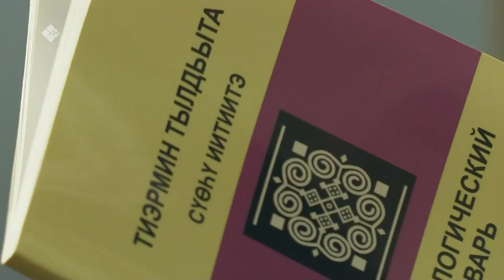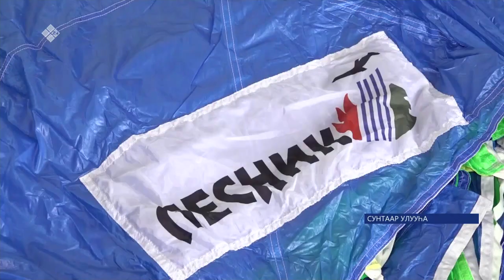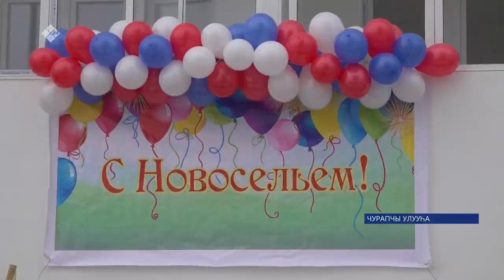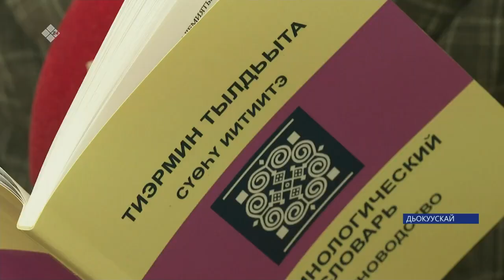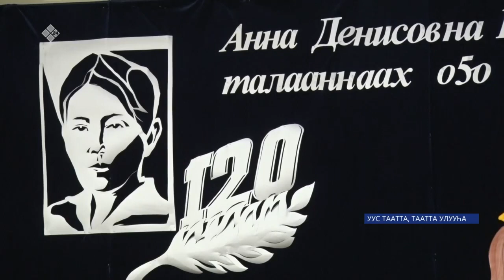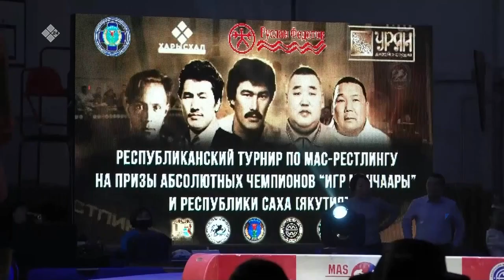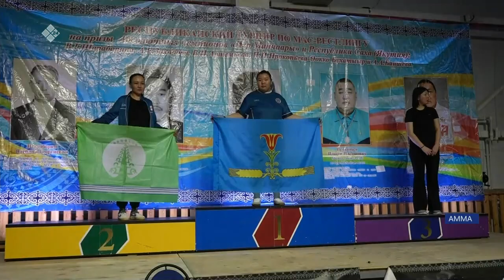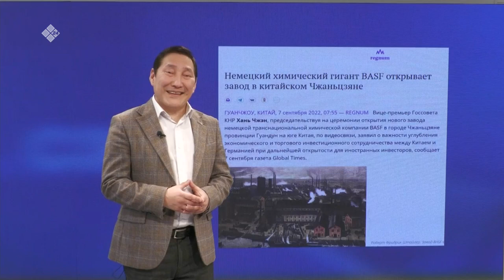«Саха сирэ» информационнай биэрии. Кулун тутар 6 күнэ 20:30